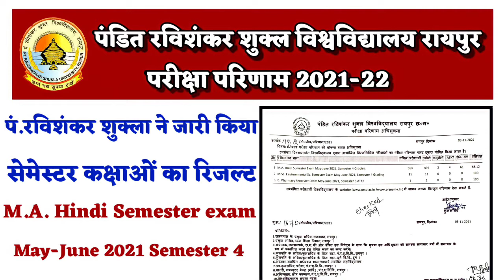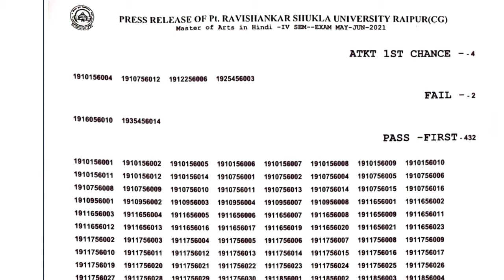Prsu Semester exam result notification 2021।M.A. Hindi 4th Sem.।Prsu Semester exam results 2021-22।।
Prsu Semester exam result notification 2021।M.A. Hindi 4th Sem.।Prsu Semester exam results 2021-22।। breaking news 🗞️

@Prince Technical Solution